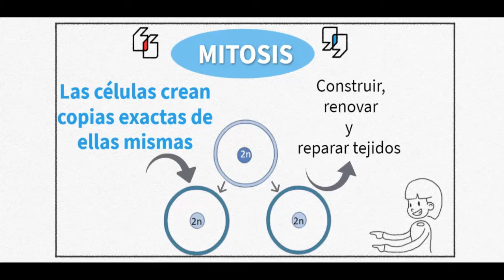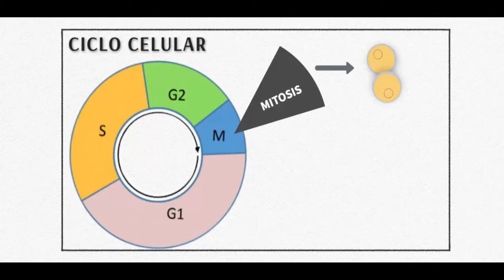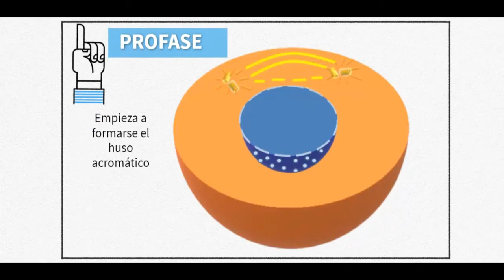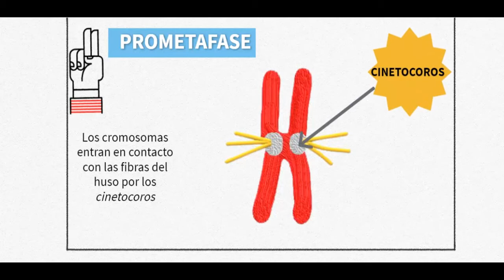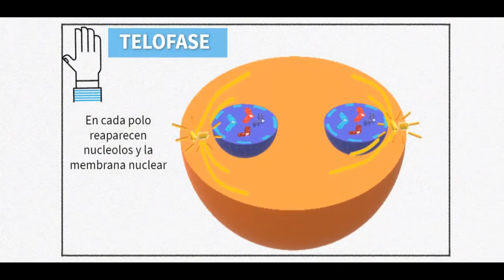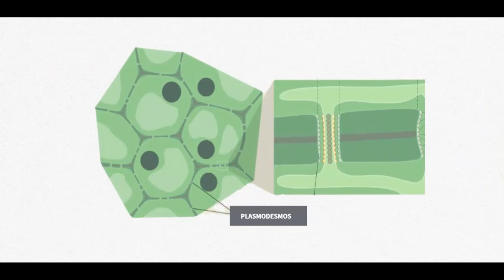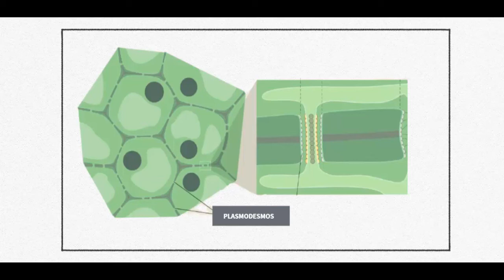MITOSIS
Vídeo explicativo sobre las fases de la mitosis.